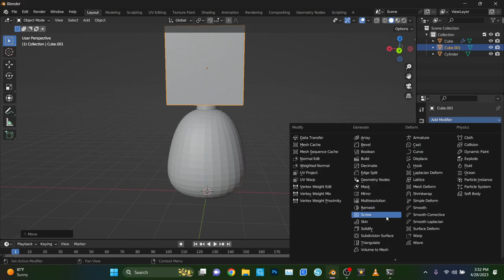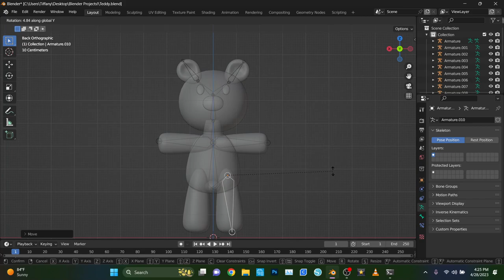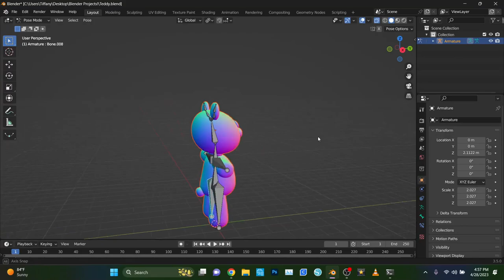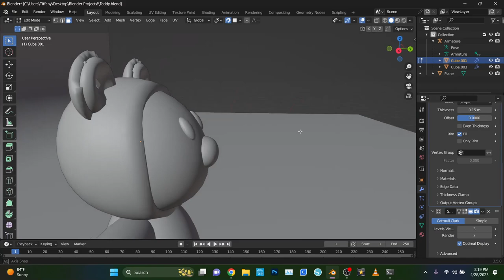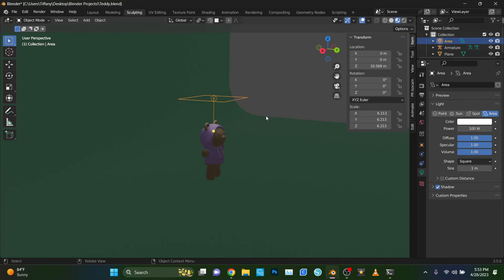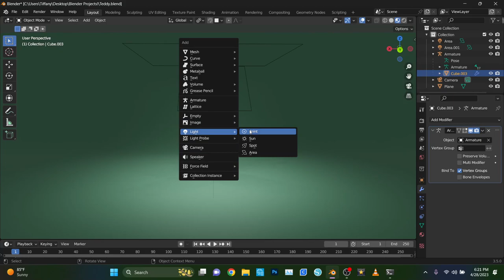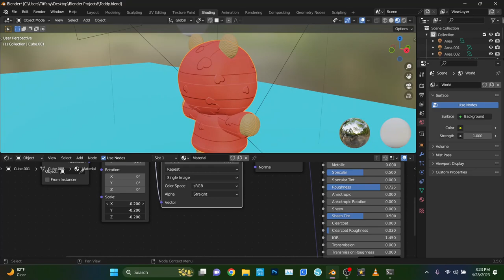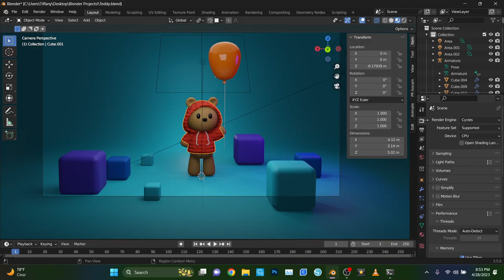Teddy Bear Animation - Blender Process Video/ Speed Sculpt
Hello my lovelies! I'm back with another Blender video and animation for you and this time it's a cute teddy bear! I had a lot of fun putting this piece together and it was really awesome to try rigging for the first time to bring a character to life! I initially thought it would be difficult to put everything together ie. bones, armature etc., but it actually ended up being pretty straightforward and simple. I'm looking forward to putting together more intricate characters and designs in the future, and  hopefully a little tutorial on the whole process. Well, enough about that, I hope you guys enjoy this video as much as I loved creating it, and thank you for all the love and support!